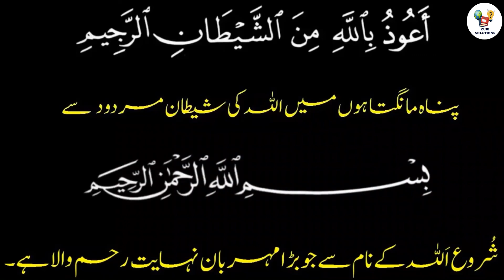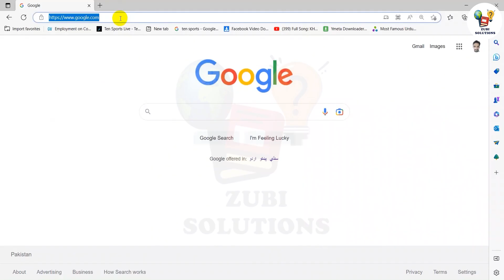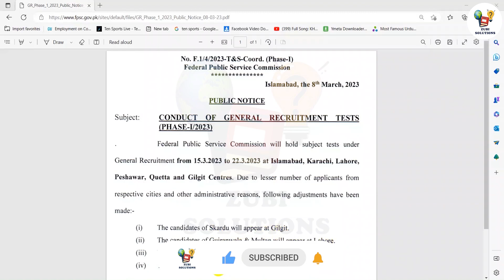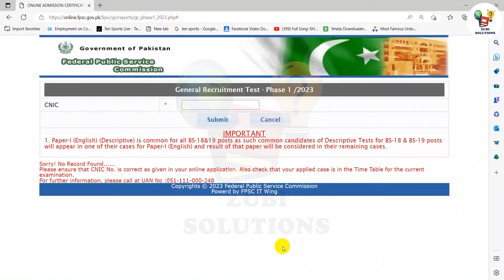FPSC Roll No Slips Download 2023 || General Recruitment FPSC || FPSC Admission Certificate 2023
Federal Public Service Commission recently made an accouchement regarding  FPSC general recruitment test phase 1. This video is also related to the said General Recruitment FPSC, FPSC Test Schedule 2023 and FPSC Test Date 2023. This video is also important because I will tell you How to Download FPSC Admission Certificate and the said method regarding how to download roll no from FPSC can be used in future to download all FPSC general recruitment test roll no slips.

Like this video about roll no slip/ admission certificate of FPSC test 2023 and how to download FPSC Admission Certificate 2023. Share this content related to FPSC Roll No Slips Download 2023.